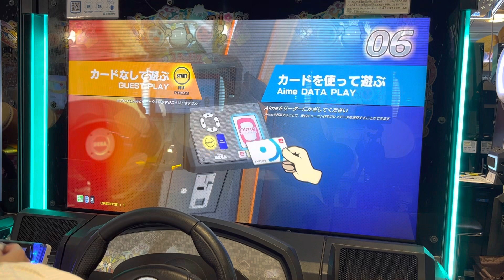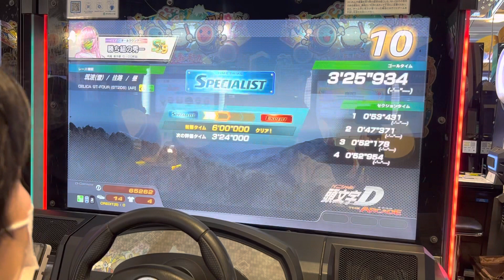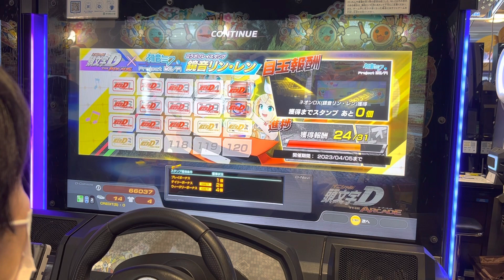初音ミクイベント【頭文字DAC】筑波雪 往路【タイムトライアル】 頭文字D 頭文字DAC GIGO町田 2023/02/13